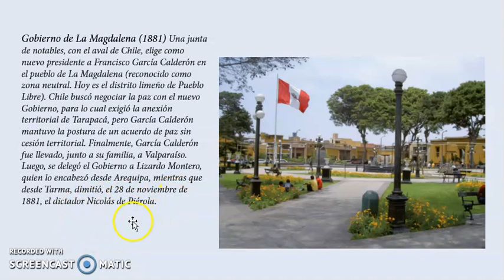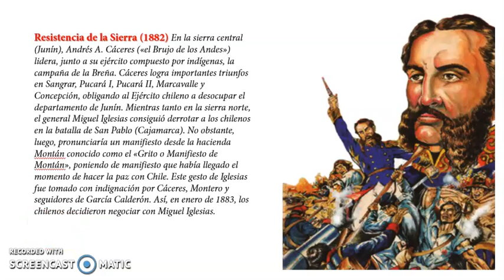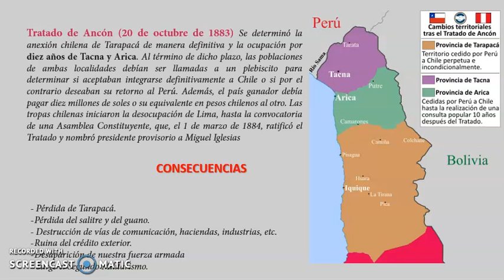4to sec CCSS Guerra con Chile campaña terrestre 03